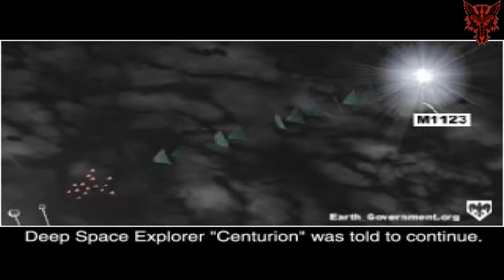Galaga Destination Earth All Cutscenes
All Games Cutscenes

Galaga Destination Earth Cutscenes